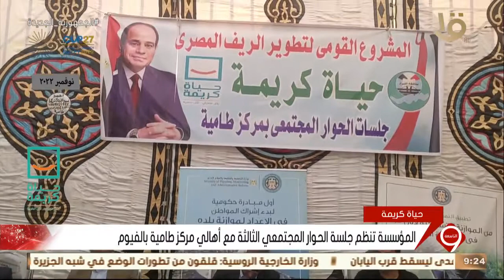نشرة التاسعة | المؤسسة تنظم جلسة الحوار المجتمعي الثالثة مع أهالي مركز طامية بالفيوم